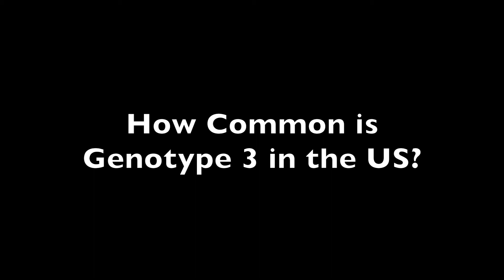Genotypes 2 and 3 in Hepatitis C Treatment Still Provide Hope for Treatment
While not as common in the United States as genotype 1 hepatitis C there are still viable options for patients with genotype 2. Genotype 3 is commonly seen in places like Egypt but as people come to the United States from around the world there are pockets of the condition around the country as well.